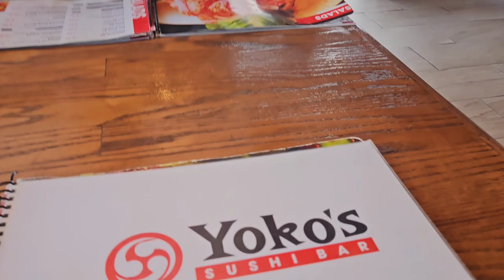Life on social security, being busy enjoying October!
To send me snail mail love
RV Debs
1840 S Bentsen Palm Dr Lot 30
Palmview, Texas 78572